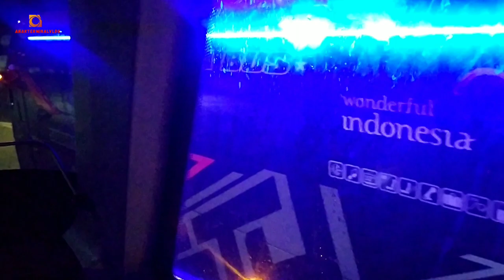Detik-detik Sudiro Tungga Jaya REDDICK Dipepet Habis Murni Jaya Double Decker DDM 201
VIDEO HIBURAN SEMATA BUKAN UNTUK MENJATUHKAN ATAU MENAIKKAN PAMOR ANTAR OPERATOR KECEPATAN DIPENGARUHI BANYAK FAKTOR❗

Salam Bismania, Elkusla, AnakTerminal 🙏

*Team Jogja Bersaing Adu Cepat di Jalan TOL antara SUDIRO TUNGGA JAYA REDDICK dan Video Di ambil dari Murni Jaya DDM 201*

Musik Gamelan Indonesia

Free Royalty Gamelan Music Background for Corporate, Business & Company Presentation | Traditional Indonesian Music All song Composed